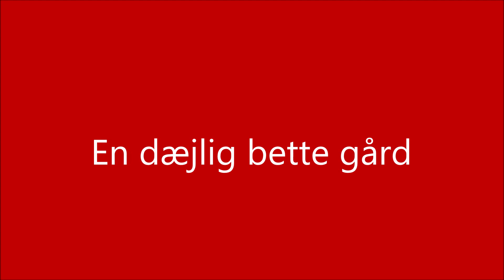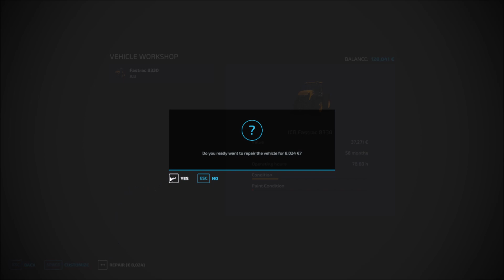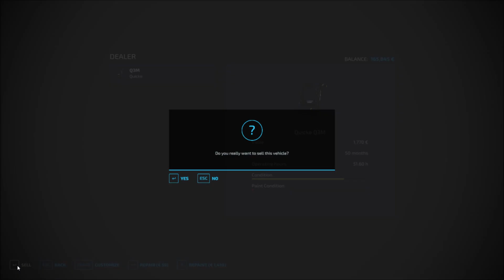En dæjlig bette gård. Del 48.